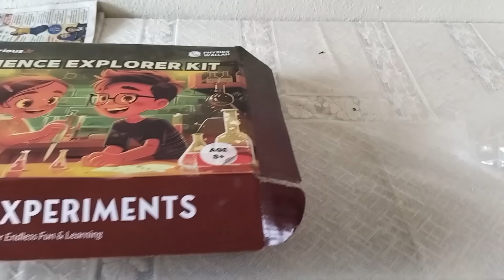ହଟାତ୍ ଆସିଲା ମେନେକା ଏବେ ଆମେ ବଡ଼ ଧର୍ମ ସଙ୍କଟ ରେ ପଡ଼ିଲୁ /ବହୁତ ଚିନ୍ତା କଲା ପରେ ଶେଷରେ ଏ ନିଷ୍ପତି ନେଲି